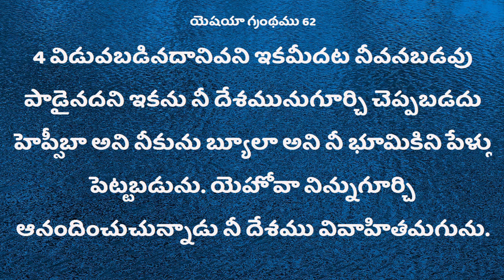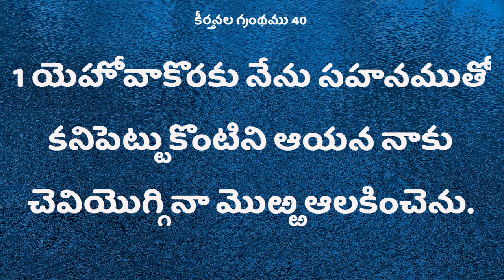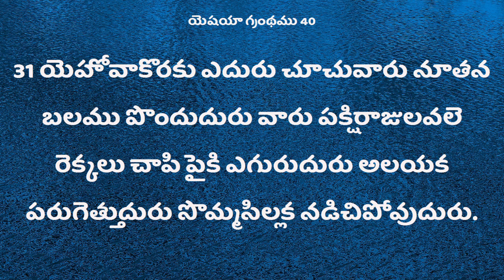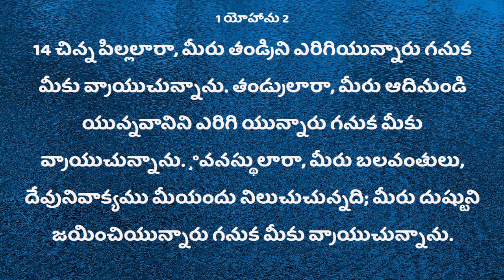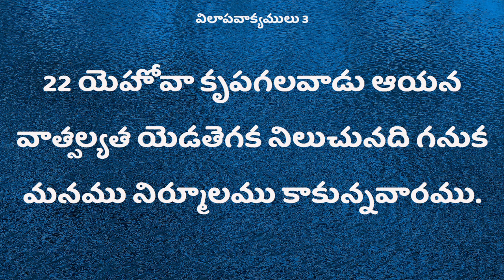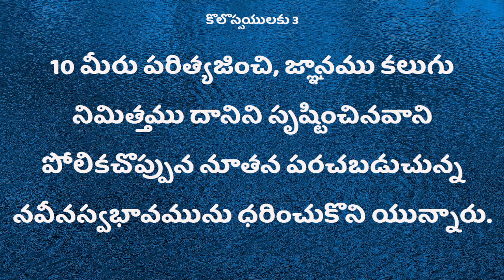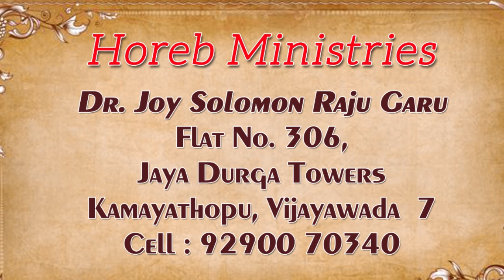Deevena Sandesalu | Dr. Joy Solomon Raju Garu 2012